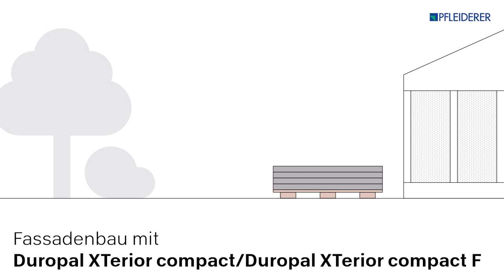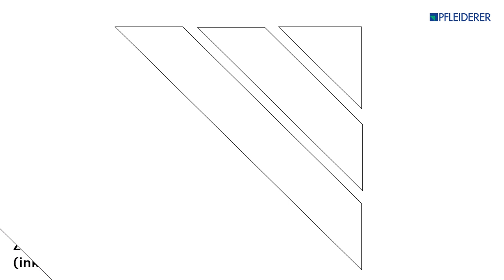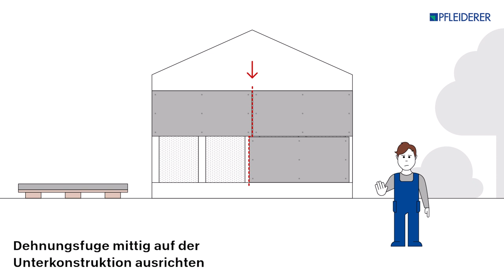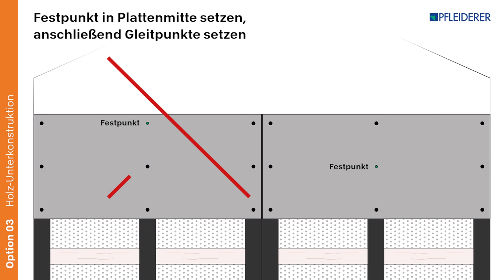Pfleiderer Fassadenplatten – Zuschnitt und Montage bei Unterkonstruktion aus Holz